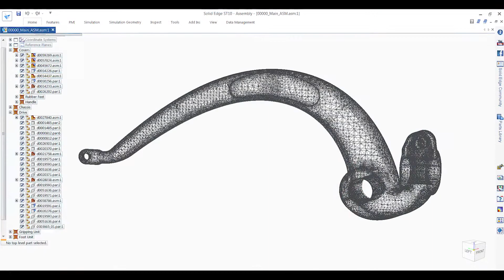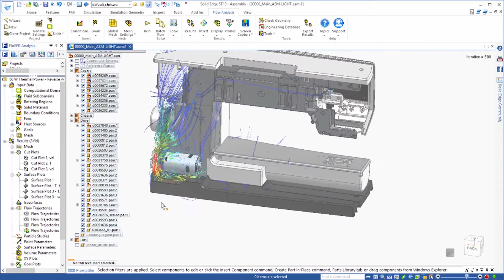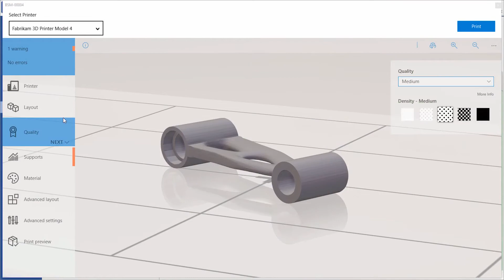Siemens Solid Edge ST10 Portfolio software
Siemens Solid Edge ST10 is a powerful CAD software for all levels of product design and reverse engineering.  Solid Edge ST10 Classic is available in special bundles of Shining 3D EinScan 3D scanners (SP, PRO, PRO+).